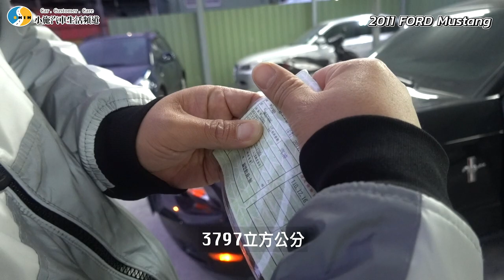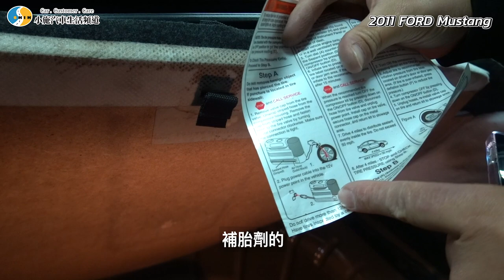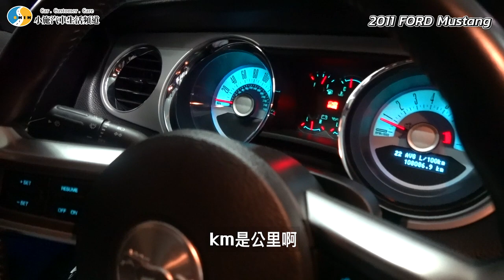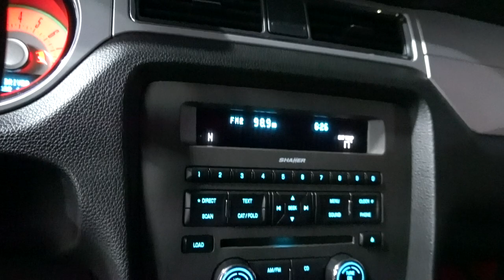【你要賣多少?EP32】11年的大排量自吸野馬還剩多少錢?這台不管多少都要收! / 2011 FORD MUSTANG 3.7